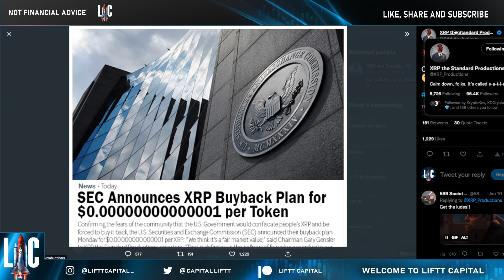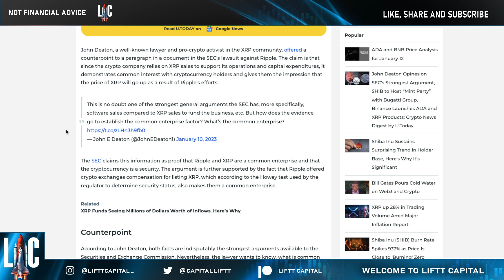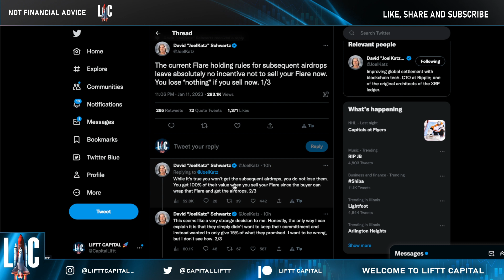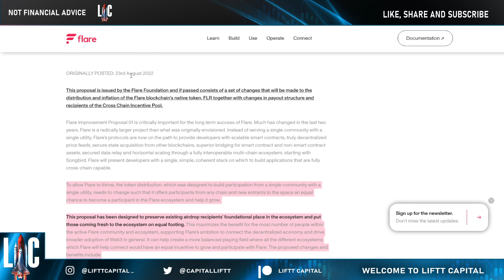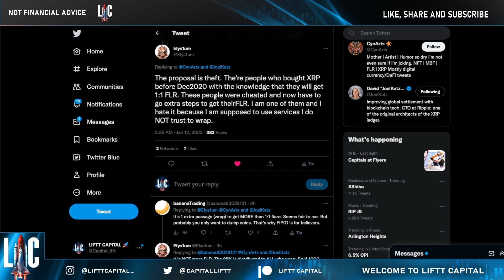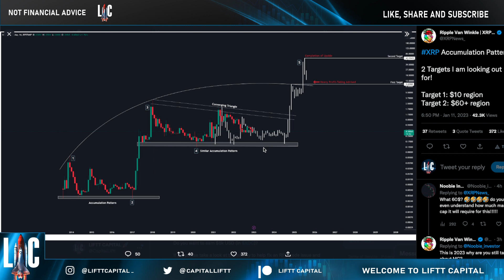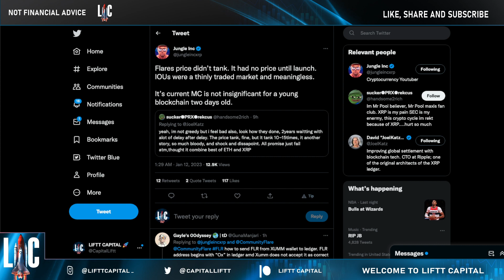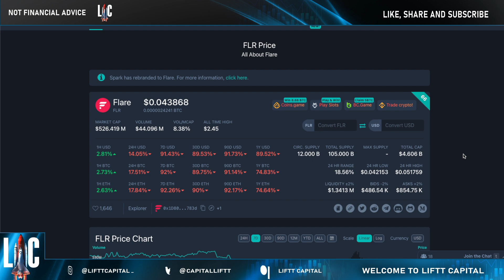🚨 XRP RIPPLE ⚠️ SEC ANNOUCES XRP BUYBACK PLAN RECENT FLARE IMPROVEMENT PROPOSAL 🚨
In this video, we cover the recent Ripple news that the SEC has announced a buyback plan for XRP. While this could be good news for investors, it's still unclear what this will mean for the future of Ripple and XRP. We'll keep you updated as more information becomes available.